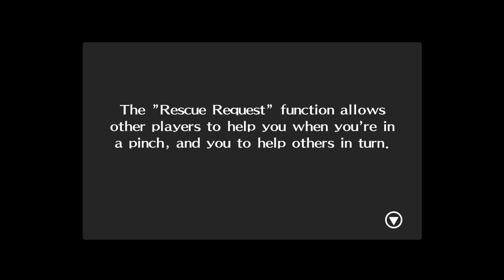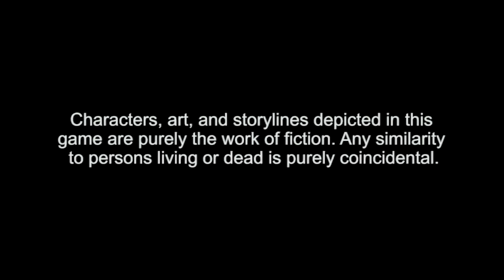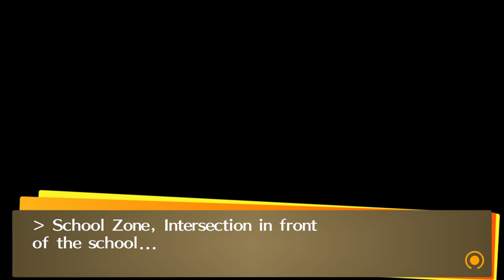Moving To The Country - Let's Play Persona 4 Golden - 1 [Hard - Blind - PC]